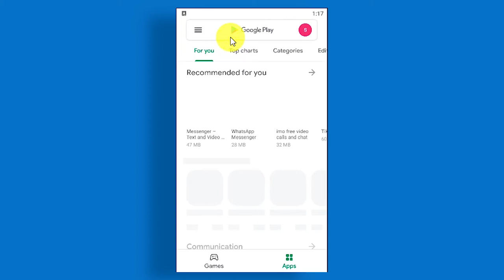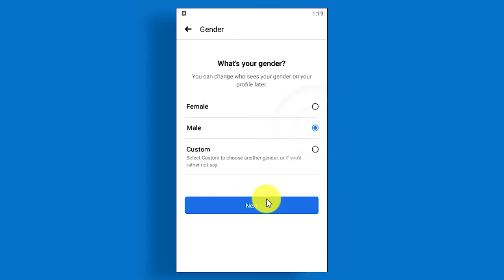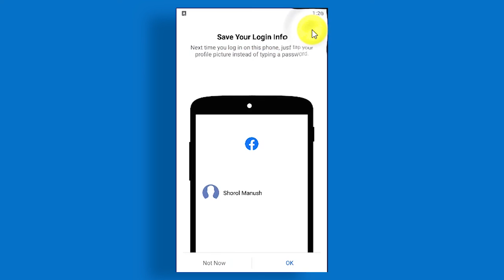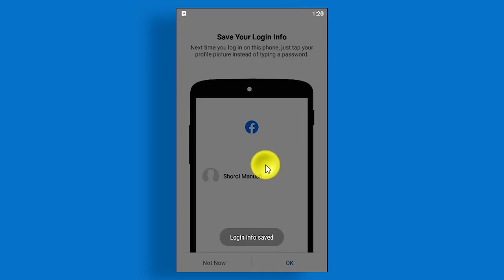How to create facebook account by mobile